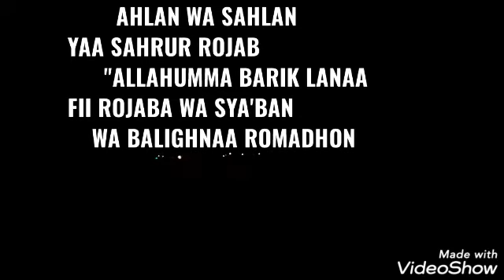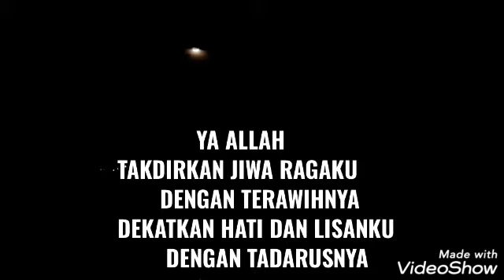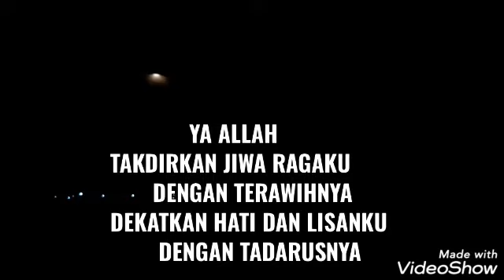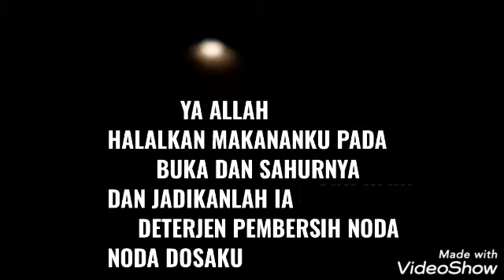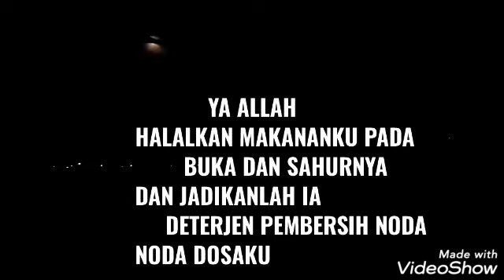15 HARI LAGI RAMADHAN 1442H/2021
15 HARI LAGI RAMADHAN 1442H/2021